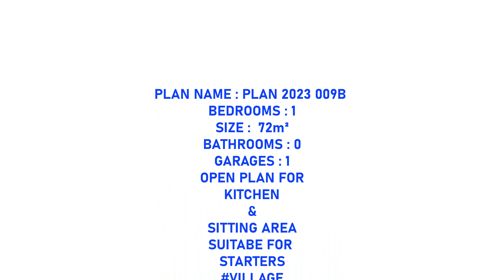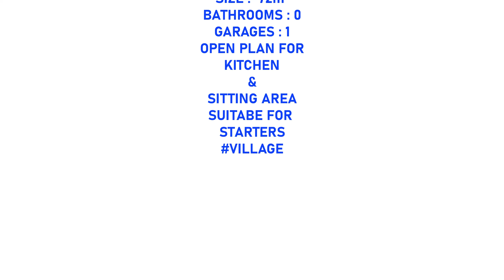Luxurious 1bedroom house plan architecture, Open Plan x Single Garage PLAN 2023 009B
luxury one bedroom apartment design | luxury one bedroom house |
luxury house tour | Luxurious 1bedroom house plan architecture, Open Plan x Single Garage PLAN 2023 009B.
Welcome to Kuruman House Plans and Architecture, where creativity takes form and dreams find structure. Our channel is your gateway to a world of architectural marvels, innovative designs, and insightful glimpses into the art of crafting spaces. Whether you're passionate about architecture, interior design, landscaping, or the science behind it all, you've found your community.

Join us on a journey through the realms of imagination and practicality, as we explore the fusion of science and aesthetics. From cutting-edge urban designs to cozy countryside retreats, our videos will inspire, educate, and ignite your passion for the built environment.

sky limit architects house plans, house plans in kuruman, kuruman house plans and architecture, kuruman house plans, sky limit architects, house plans, kuruman, hostel plans, 3bedroom house plan,